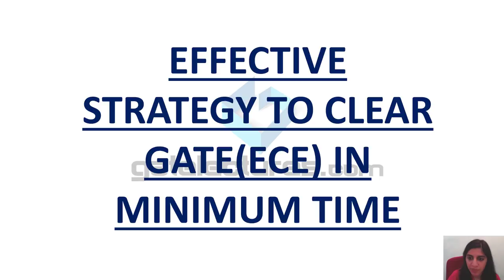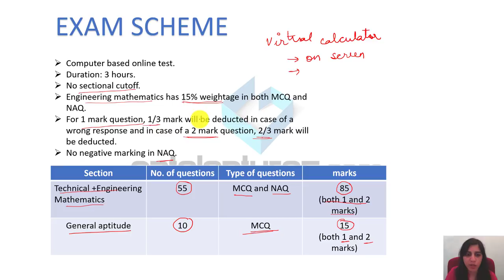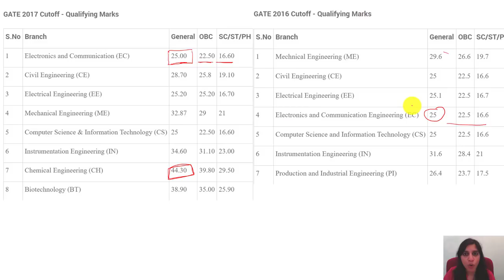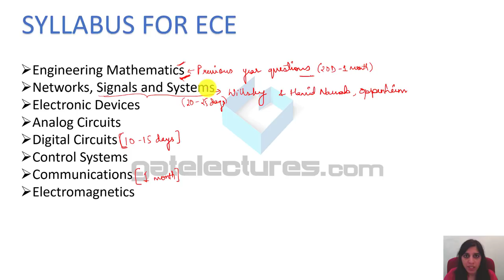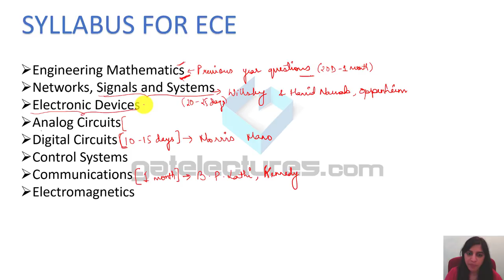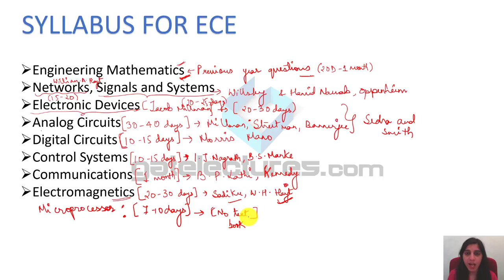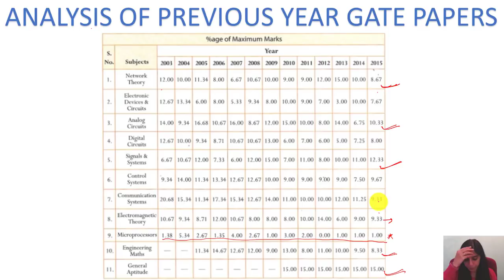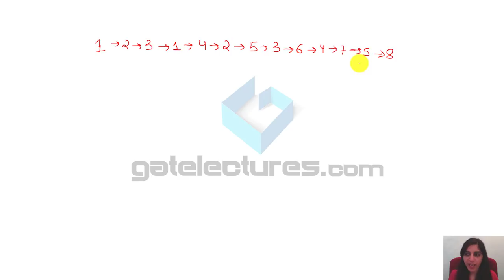Effective Strategy to Clear GATE(ECE) in Minimum Time (GATE Electronics and Communication) 2019